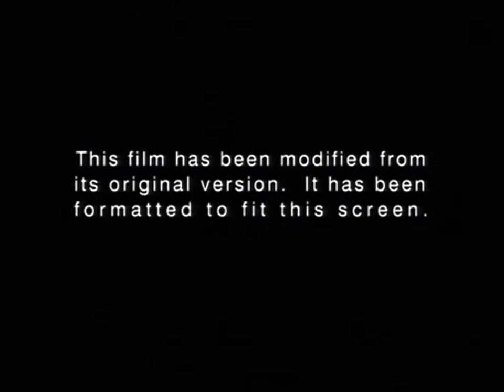Opening to Garfield 2004 Fullscreen DVD(Columbia version)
I maded another Columbia Version DVD opening!
This time the 2004 Garfield Movie!